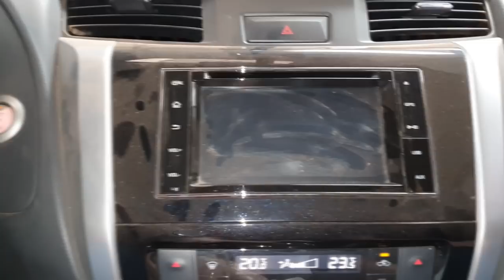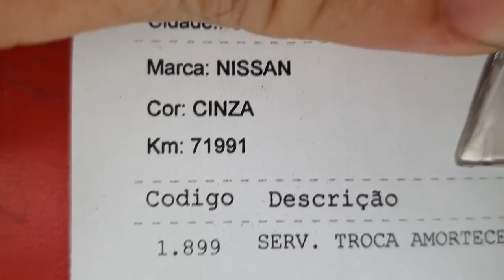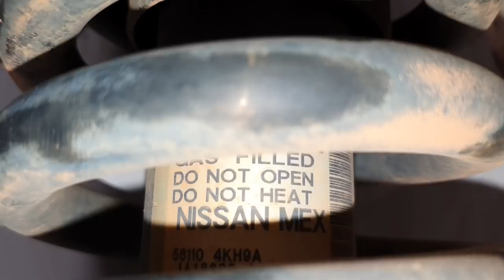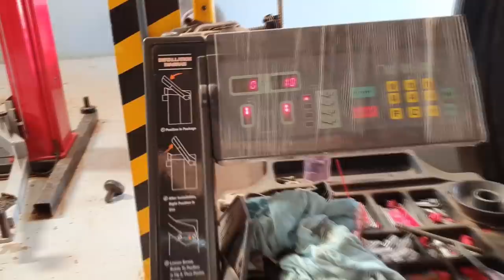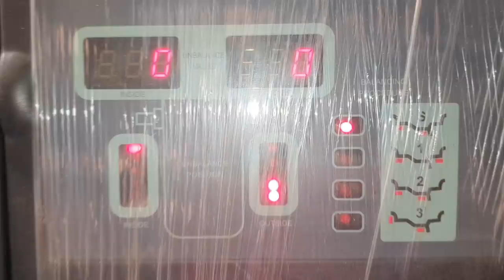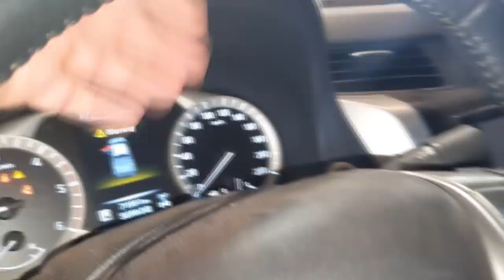EP. 652 // Nissan FRONTIER AMORTECEDOR QUEBRADO com 70 MIL KM e buchas de SUSPESÃO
Nissan Frontier com 70 mil km realizando serviço na suspensão!
Descubra onde é a fonte do barulho e a troca das buchas de bandeja!

"revisão nissan frontier sinop"
"revisão nissan frontier"
"serviços nissan frontier"
"revisão renault duster nissan frontier "
"revisão nissan frontier"
"revisão s10"
'revisão toyota"
"pneus em sinop"
"óleo diferencial dianteiro nissan frontier"
"sw4 s10"
"bda 4x4"
"manutenção triton"
"manutenção camionete"
"mecânica 4x4"
"chassis hilux"
"montagem hilux"
"militec funciona"
"serviços toyota"
"oficina toyota"
"o que é hilux garbosa"
"mecânica toyota"
"manutenção toyota"
"restauração hilux"
"hilux antiga"
"diesel 4x4"
"como montar motor diesel"
"diesel 4x4"
"embreagem s10"
"melhor mecânica"
"mecânica chevrolet"
"melhor marca óleo s10 5w30"
"como balancear"